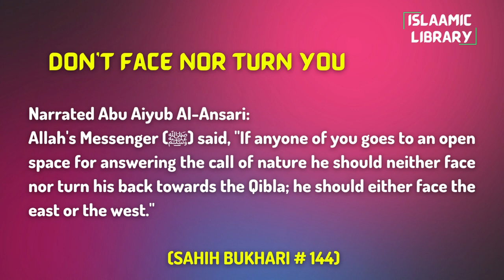Surah Nisa Ayah 142-147 Tafseer in English by Dr. Israr Ahmed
Narrated Abu Aiyub Al-Ansari:
Allah's Messenger (ﷺ) said, "If anyone of you goes to an open space for answering the call of nature he should neither face nor turn his back towards the Qibla; he should either face the east or the west."